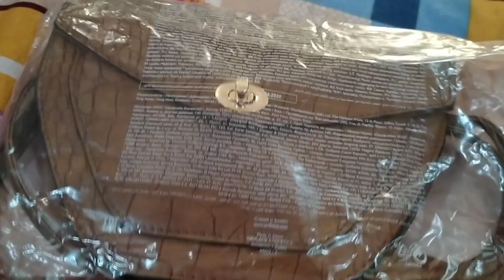Oriflame Rebel Angle Saddle Bag